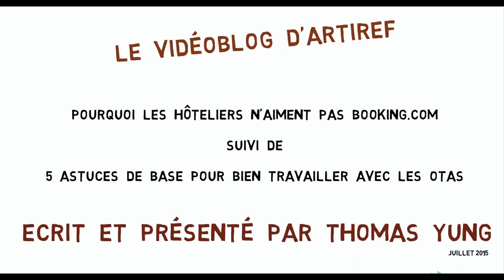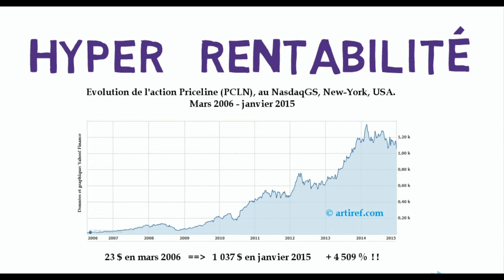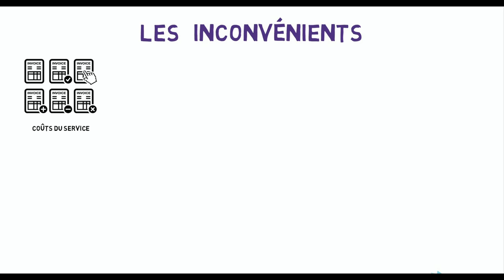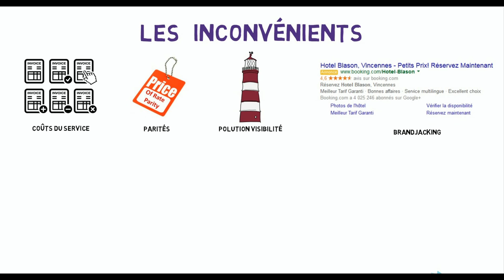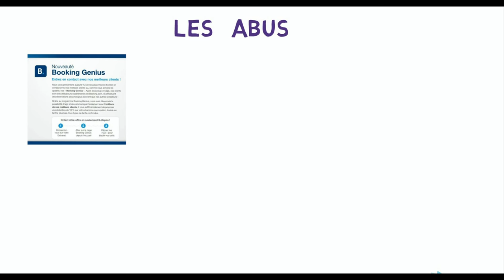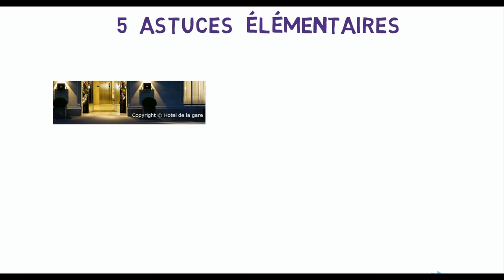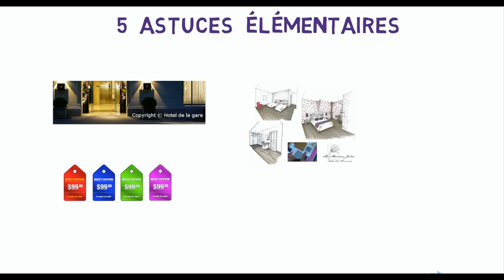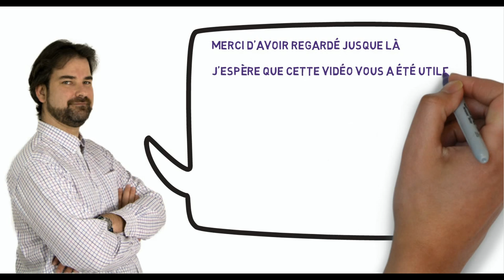Booking expliqué à ma grand-mère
Suivez pour des actus, des analyses, des truc et astuces, des découvertes, à propos de webmarketing hôtelier

Dans cette vidéo :

Qui est bookingcom ?
Les avantages pour un hôtelier de travailler avec eux
Les inconvénients
5 astuces élémentaires pour bien collaborer avec les OTAs